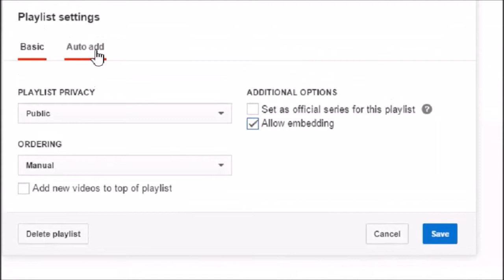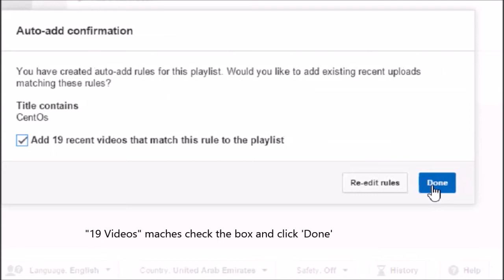How to Create Auto Playlist in YouTube.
YouTube has a nice feature for creating playlists automatically just select appropriate keywords, in this video i am going to show you how to create YouTube playlists with jsut few clicks.